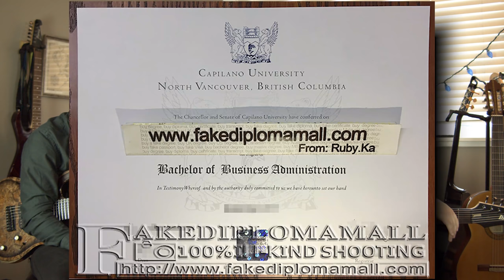Dean Attempts to Teach: Archspire (again!)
Song: Remote Tumour Seeker
Band: Archspire (my band!)
Follow Dean on IG @dean_lamb_